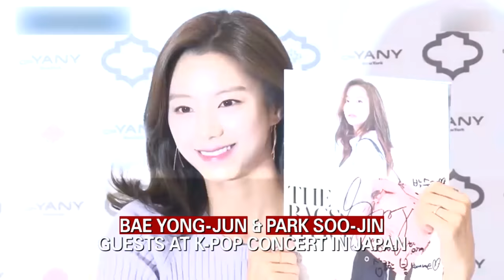Showbiz Korea _ BAE YONG-JUN(배용준) & PARK SOO-JIN(박수진), GUESTS AT K POP CONCERT IN JAPAN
배용준-박수진 부부, 이수만 초대로 日콘서트 관람